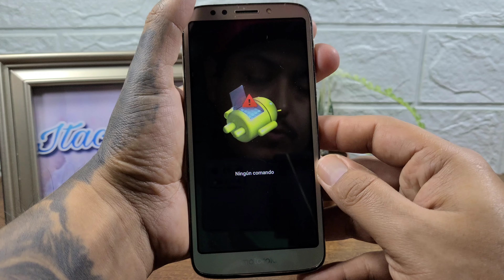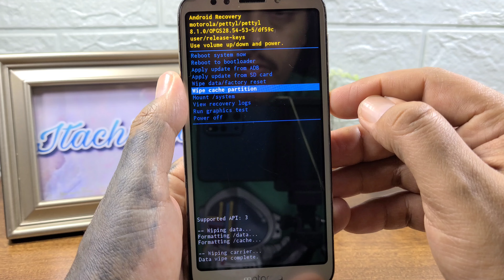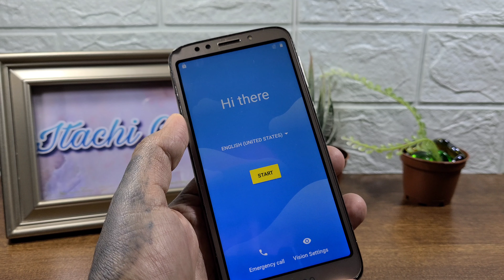Eliminar Bloqueo De Pantalla o Contraseña Motorola E5 Play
Como Formatear o Desbloquear o Eliminar Bloqueo De Pantalla Motorola E5 Play